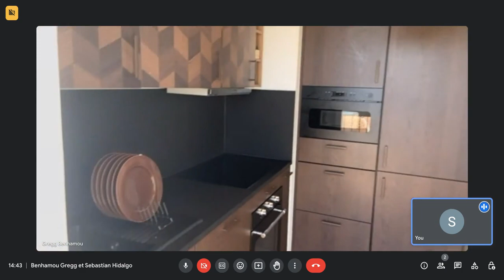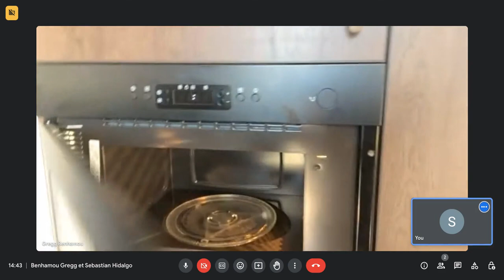Accommodation in Marseille - Spotahome (ref 960117)